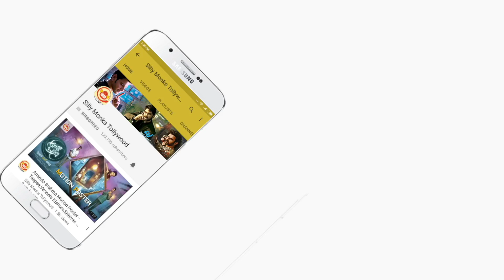Pawan kalyan Powerful Speech at Nela Ticket Movie Audio Launch | Ravi Teja, Malvika Sharma